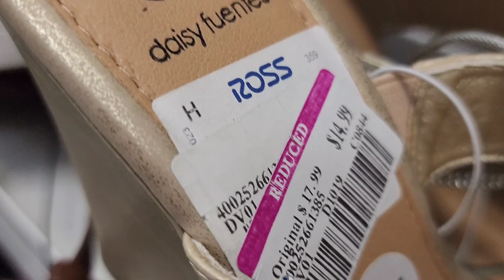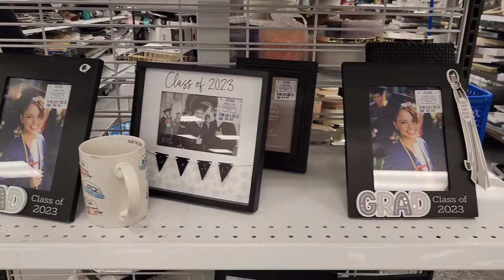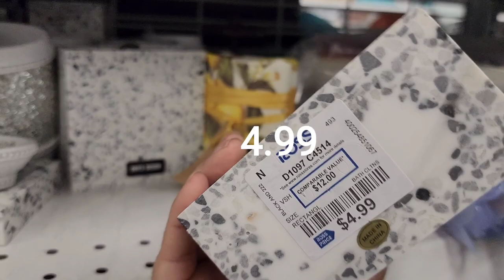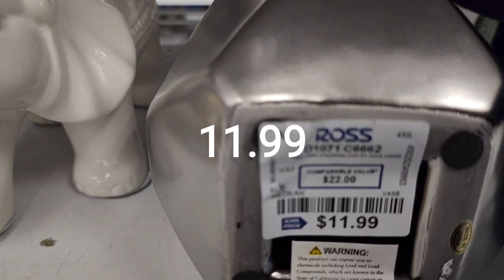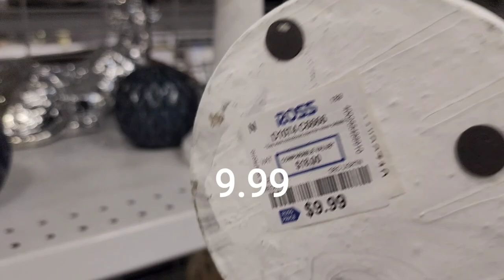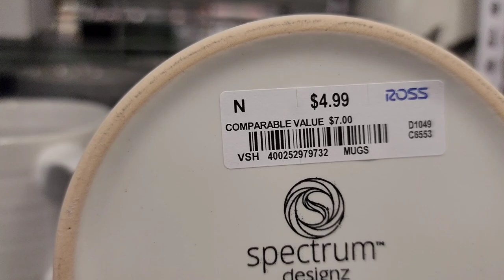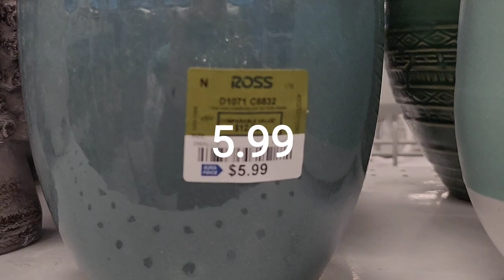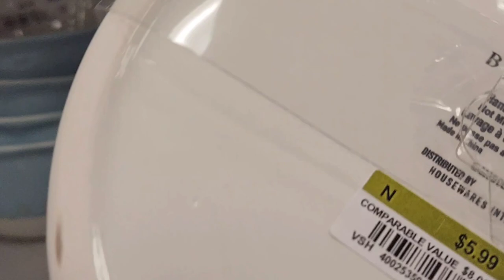vamossss a Ross . let's go shopping. alistate para tu graduación 🎓. 2023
hola hola 😊.  hoy les hice un pequeño recorrido por Ross . prepárate con tiempo  para  los días festivos que vienen . día de las madres de los papis y las graduaciones 🎓.